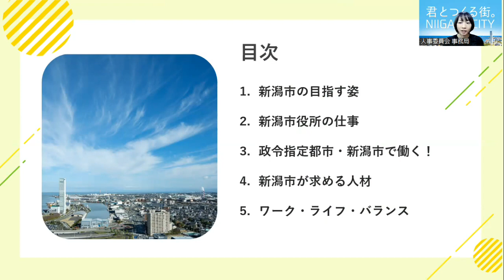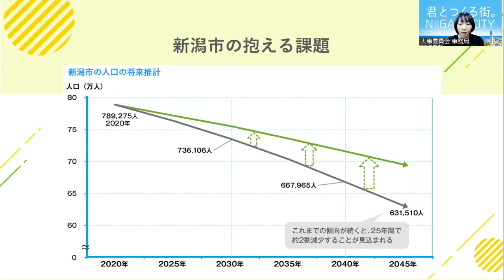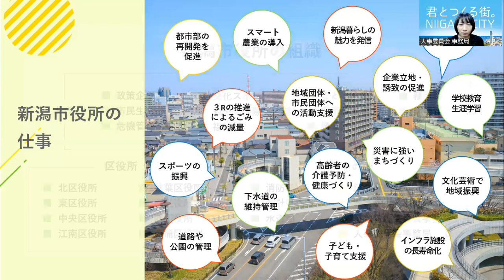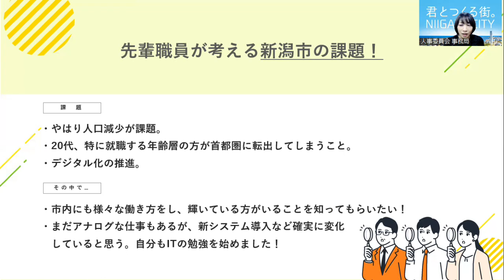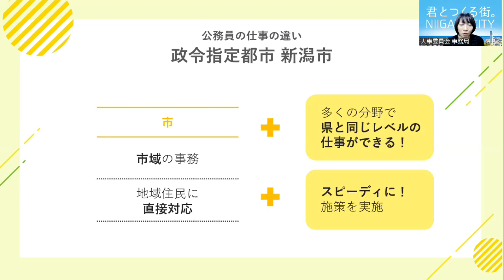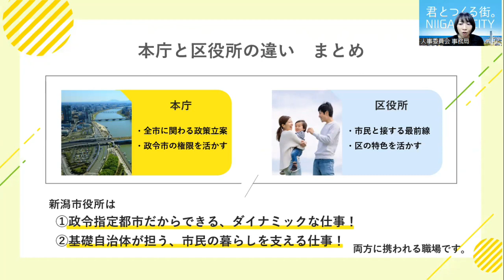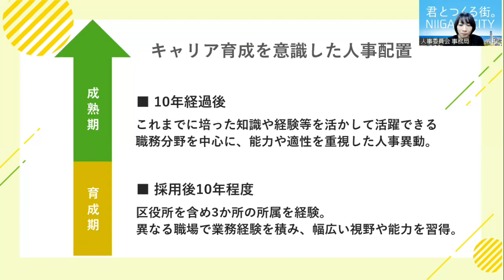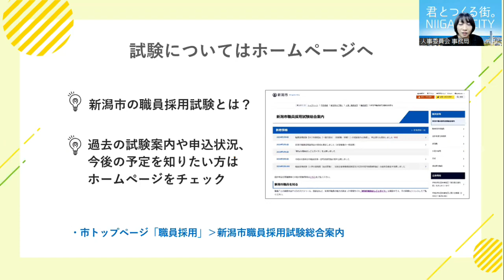【スライドで解説】新潟市役所の仕事とは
新潟市人事委員会事務局による市職員業務の概要説明です。